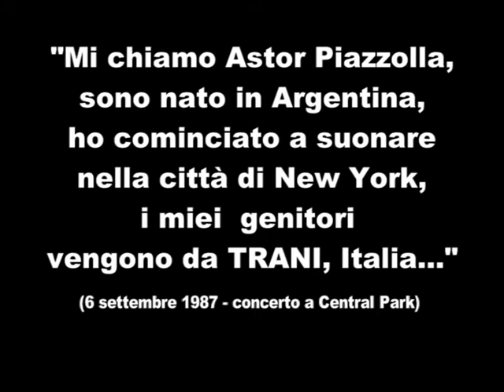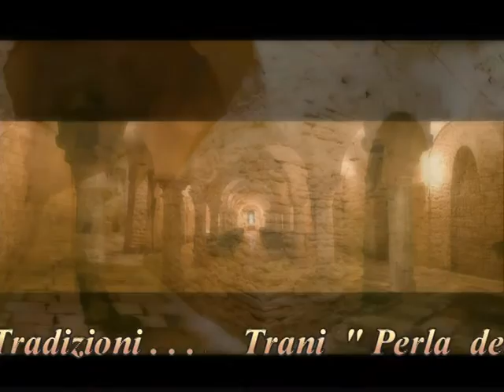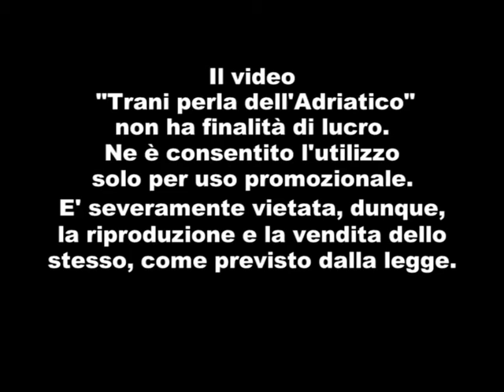Trani - La perla del mediterraneo